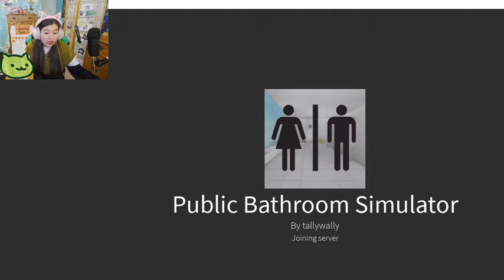public Bathroom Simulator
Stream Schedule
Monday-Friday 7pm est- 9:30pm est